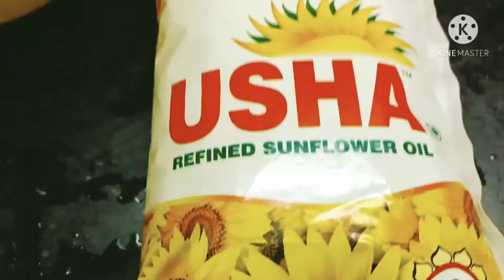Mayonnaise recipe in tamil |5 minute Mayonnaise recipe | how to make Mayonnaise at home in tamil